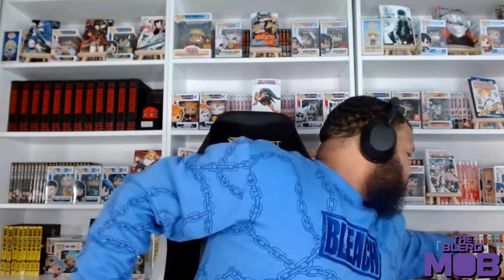Ryun talks...the Anime Big 3, his Epic Funko Pop Collection, and Nostalgic Childhood Games!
Learn more about Ryun! Ryun gives insight into his experience on The Blerd Mob Podcast, who he considers as the Anime Big 3, his most prized Funko Pop, and his favorite childhood videogames!